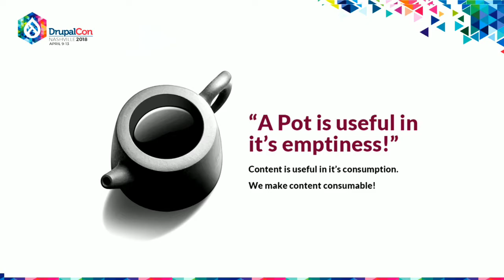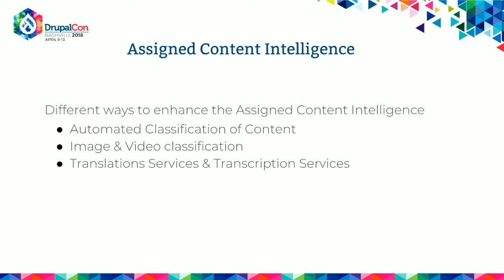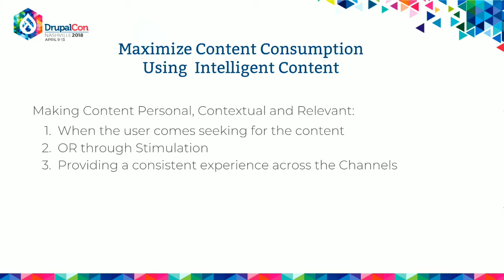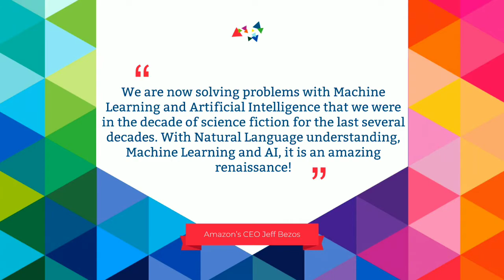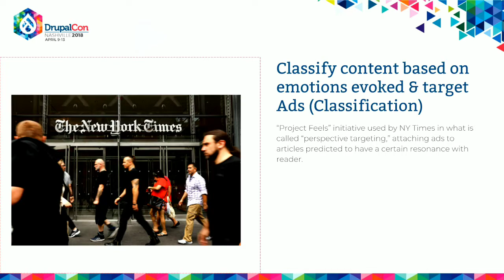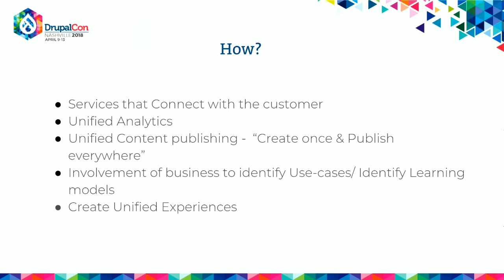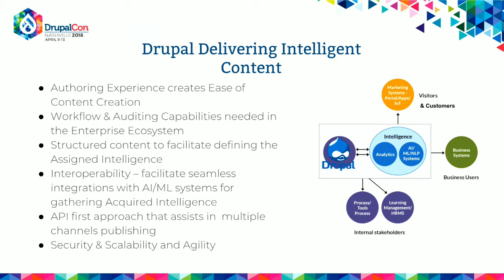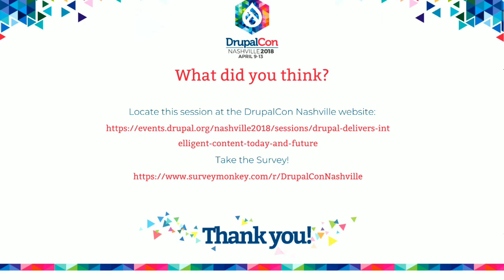DrupalCon Nashville 2018: Drupal delivers Intelligent Content today and the future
The key differentiator for nextgen Drupal solutions would be the “Intelligence” that gets associated with the content. Content Intelligence could be of 2 types,  “Assigned” or “Acquired”. “Assigned” Content Intelligence is built using traditional attributes that qualify the Content and associated with the content at the time of creation.  “Acquired” intelligence is beyond content, it is multi dimensional. It involves tracking the interactions, the profile of the audience and more.

How can the Enterprise derive value from Intelligent content?

What to expect in this session?
Solving for making Content consumable
From Content Intellignece to Intellignet Content
Deep dive and understand what is Intelligent Content
Using Intelligent Content
Drupal in the Enterprise ecosystem delivering Intelligent Content

Who are the audiences?
Editors/Content Team, understand the meaning of Intelligent Content
Business Analysts who want to understand the  use cases that Drupal needs to solve for
Anybody interested in understanding the future of Content in the new AI world